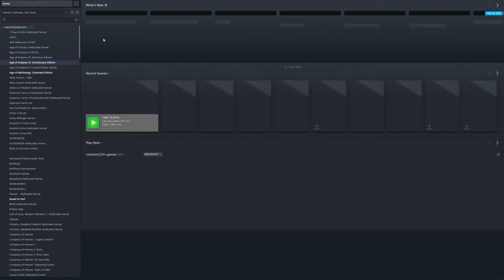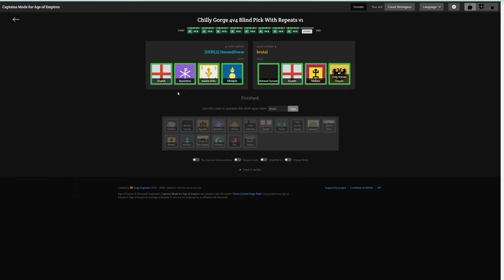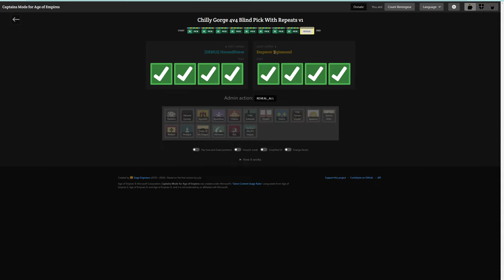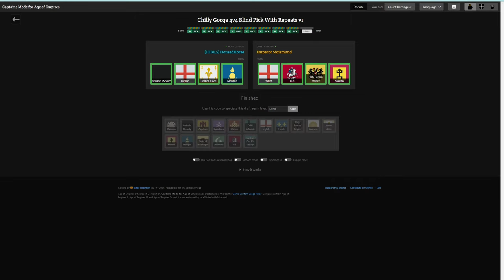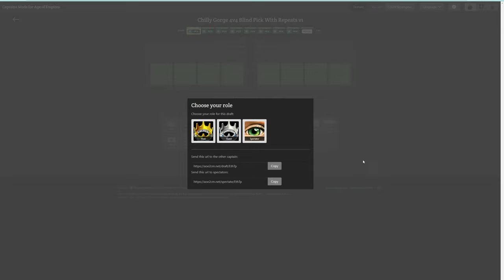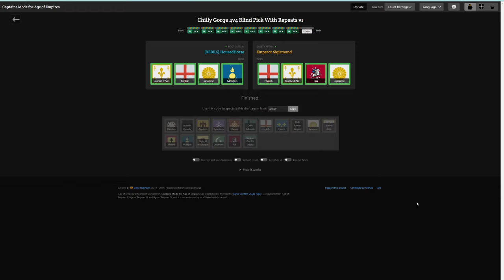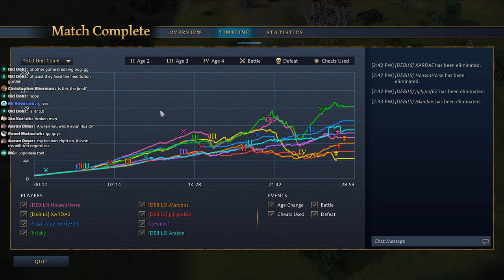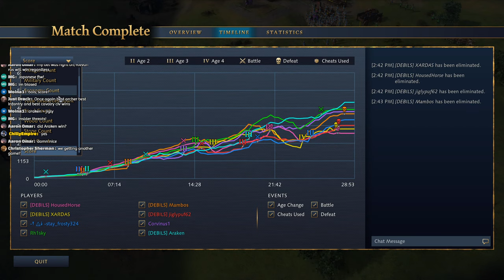Chilly's GRAND GORGE-OFF 4v4 TOURNAMENT